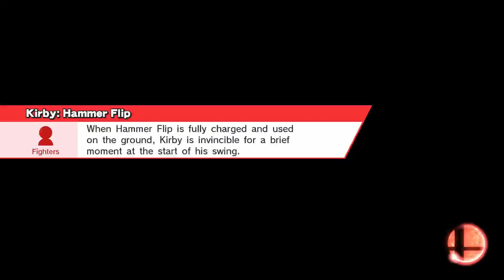Amiibo Matches: PAWNCH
FALCONE... PAWNCH!